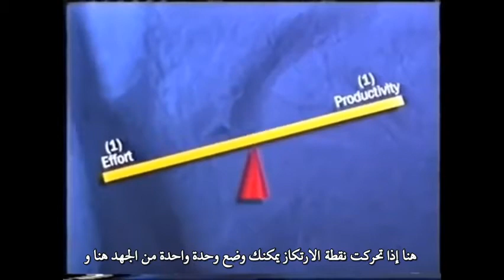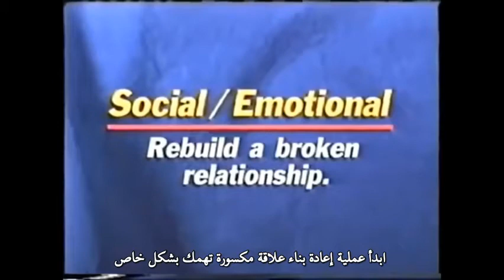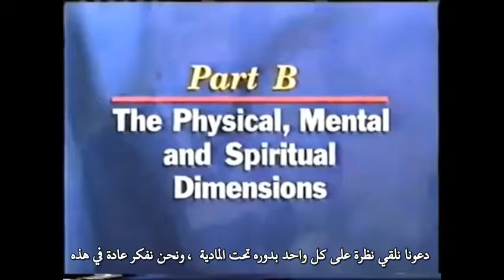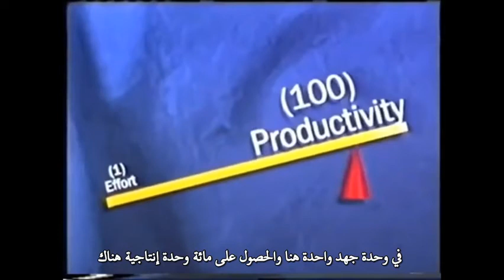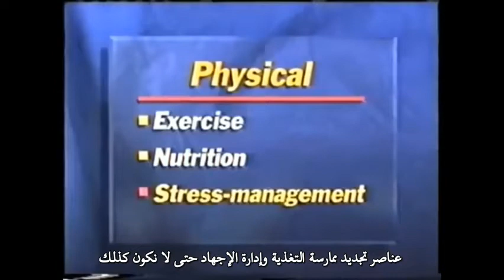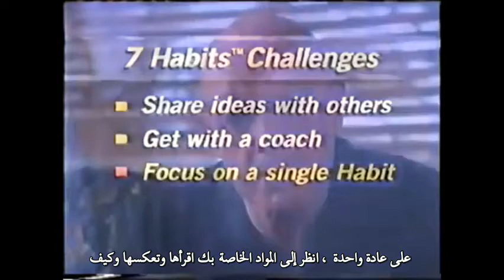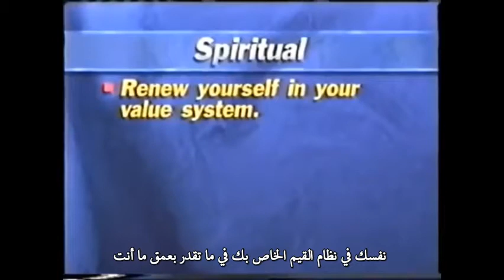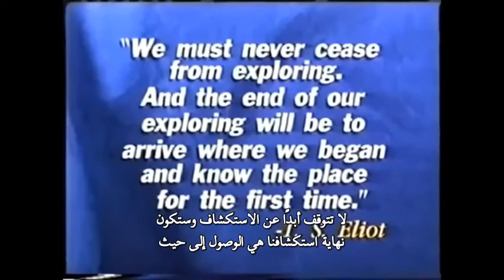دورة العادات السبع للناس الأكثر فعالية / ستيفن كوفي / رقم ٧